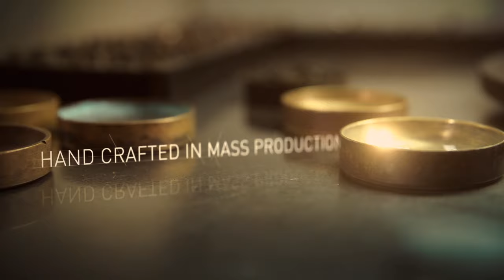Made To Measure - The Story of Eurostone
A glimpse into the very vivid and visual story of Eurostone, an unusual diamond company that manufactures and sells unusual diamonds. Utilizing state-of-the-art diamond manufacturing facilities and decades of experience, we craft, cut, polish and manufacture rare and exquisite diamonds. Among Eurostone's clients, you will find the some of the most prestigious jewelry designers and luxury jewelry brands in the world.